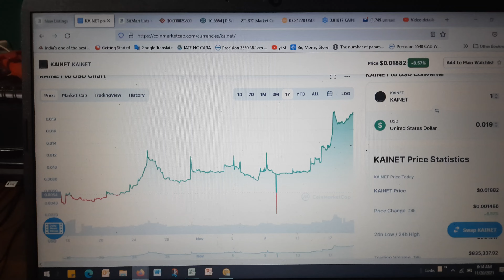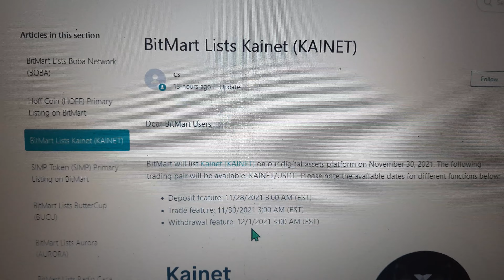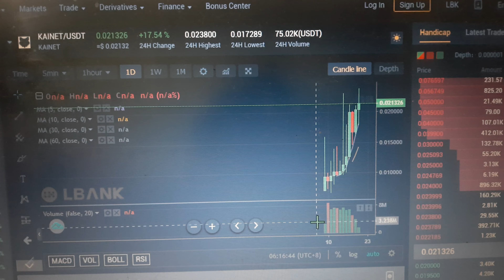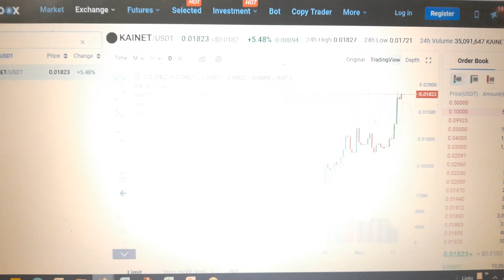Best Cryptocurrency To Invest Today| Kainet Going Pump Today best crypto to invest today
1.  Wazirx Best Indian Crypto currency Exchange  : Refferal Code : tkmcaj2s

2. Binance Best International Cryptocurrency  Exchange    Refferal Code : 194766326

3. Bitmart Crypto Exchange    Refferal Code : n8VDr5

5. Gate.io  Crypto Exchange  Refferal Code : 6997289

6. Hotbit  Crypto Exchange        Refferal Code : 3188840

8. ZT Global Exchange  Refferal Code : EZQDZ0RNY

9. Lbank Crypto Exchange  Refferal Code : NI6I

10. Bibox Cryptocurrency Exchange  Refferal Code :   0FhR24

11.  Coinex Cryptocurrency Exchange  Refferal Code : rs3xe

Video Topics :- Wazirx new tricks
earn money from wazirx
earn daily 5000 rupees from wazirx
wazirx earning tricks
wazirx earning new tricks
usdtinr trading strategy

Friends in this video i Explained Wazirx earning trick.

altrady,
trading bitcoins for beginners,
what cryptocurrency,
crypto new,
best apps for crypto trading,
best cryptocurrency apps,
2nd Level Crypto :
safemoon crypto
shiba inu crypto
exodus wallet
ada crypto
crypto wallet
crypto prices
nft crypto
safe moon crypto
best crypto wallet
3commas
best cryptocurrency to invest in 2021
tron crypto
crypto exchange
vet crypto
defi crypto
phemex
safemoon crypto price
new cryptocurrency
bonfire crypto
best crypto exchange
primexbt
pi crypto
next cryptocurrency to explode 2021
hardware wallet
binance exchange
safemoon coinmarketcap
staking crypto
shiba crypto
cryptocurrency exchange
etc crypto
ftx exchange
dot crypto
polkadot crypto
coincodex
dent crypto
bat crypto
elon musk cryptocurrency
buy cryptocurrency
cosmos crypto
wink crypto
all cryptocurrency
crypto bubbles
ripple crypto
shib crypto
best crypto to buy
ripple cryptocurrency
new cryptocurrency 2021
fantom crypto
best penny cryptocurrency to invest in 2021
chainlink crypto
buy crypto
luna crypto
cryptocurrency wallet
coti crypto
earn crypto
bee cryptocurrency
free crypto
waves crypto
hot crypto
which crypto to buy

Win coin
Wink
Wink coin